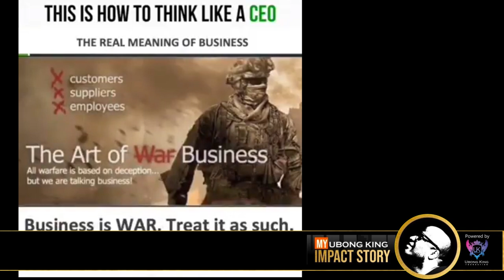Happy PostHumous Birthday Dr. UBONG KING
Your presence was a gift of a lifetime for us all.
You may not be with us physically but your memories and your words will always inspire and challenge us, shift our paradigm and alter status quo. May you have a peaceful day in the heavens!